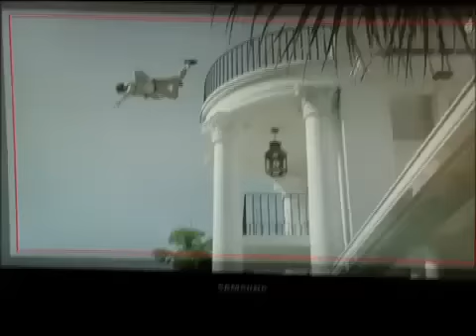detras de la camara d la Casa de al Lado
Catherine Siachoque, Miguel Varoni, Gabriel Porras, Ximena Duque